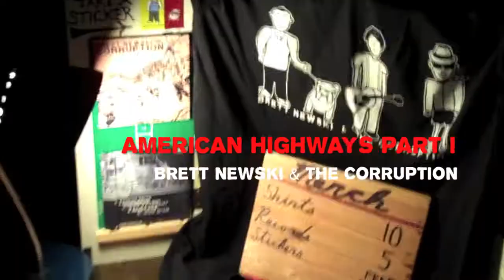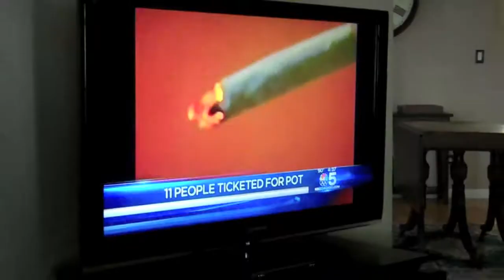Brett Newski & the Corruption - American Highways (Part I)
A short film chronicling the first half of the band's 2012 US Tour.